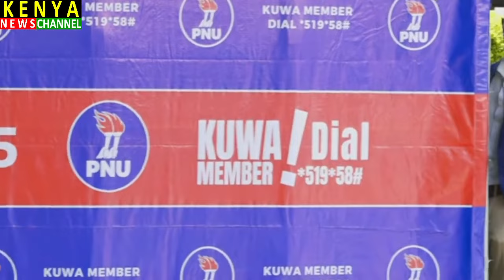Peter Munya Breaks Silence to LECTURE Ruto badly in front of Raila & Azimio Leaders at PNU Offices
Kenya News Channel brings you the Latest News Today Alerts. Get more from Nairobi and Africa at Citizen TV Live Streaming Kenya Now, NTV Kenya Livestream and KTN News Live.